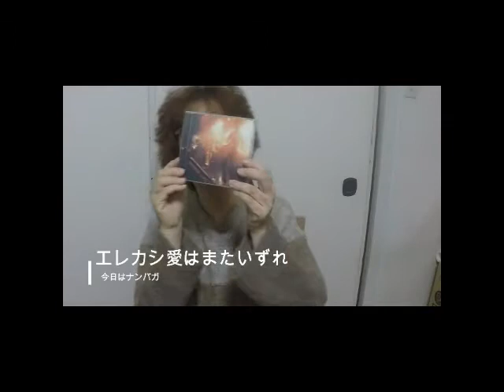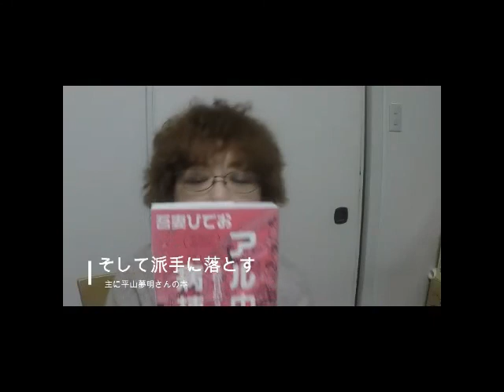めぐきちしゃべりたいム6の1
めぐきちしゃべりたい厶6でございます。今回はナンバーガールについて話すつもりがマッキーこと槇原敬之さんの逮捕でショックうけためぐきち、おくすりとミュージシャンの話からラストマンガアル中病棟までだしてきて一応社会に警鐘です
で、思い切り喋りすぎて長々となってますので今回は4分割ぐらいになります。はい、
しゃべりすぎやろ！と思いますがいろいろ話したいことがありましたんでね。
今回はナンバーガールまで話がいかなくておくすりとミュージシャン、そしてマンガ出してきたとこで終わってます。そのまま次回に続きましてアップしております。
よろしくお願いします。いや難しいわ、You Tube。きっちり終わらせられるようにしていきたいですねー。かなり編集技術向上したんですがまだまだ‥。もっといろんなことができるはずですが手を付けてないねー。フェードインフェードアウトもできないんでぶつ切りですみません。
それではぼちぼち見に来てねー

そのほかまだまだいろんな曲にチャレンジしていきますのでそれもあげるからまたぼちぼち見てくださいませ。

そしてめぐきち過去の遺産、小説もAmazonkindleにてだしてます。めぐきちで検索しますとすっと出てきます。その宣伝も詰め込んだめぐきちのホームにぜひおこしやすー